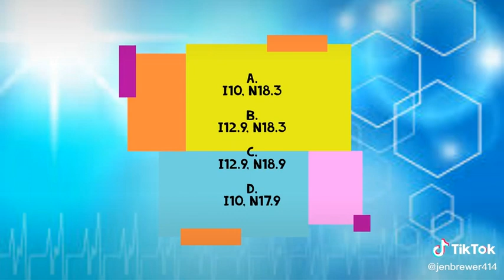test testtakinng testtakingtips tips tipsandtricks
CLICK HERE for 750 AAPC Practice questions
My advice:
- Study sequencing
- Fix CPT sequencing issue
- Coding irregularities
- Similarities with possible answer
- Headers before CPT codes

TIP: Pause video-look up answer codes-Play video for question ONCE you have one-word differences/HEADERs-Pause to find your own answer to the question by SKIMMING question-Play video to get answer. MAKE NOTES beside codes of key terms or prob DX or scenarios to help.

Reminder I do 2 hours free lessons on YouTube

Medical Coding by Jen is a medical coding certification exam preparation expert that provides strategies to help you on your journey toward an in-demand career in the Medical Coding with ICD-10, HCPCS, & CPT Tutoring.

Fan mail can be sent:
MedicalCodingByJen
1628 E Southern Ave
Suite #8759

The credentials CPC®, CRC®, COC®, CPMA®, CPB®, CPPM®, CPCO®, are owned by the AAPC.
 Medical Coding by Jen does not own the rights to these credentials.

CPT® is a registered trademark of the American Medical Association

The US version of ICD-10, created by the Centers for Medicare & Medicaid Services (CMS) and the National Center for Health Statistics (NCHS), consists of two medical code sets—ICD-10-CM and ICD-10-PCS.